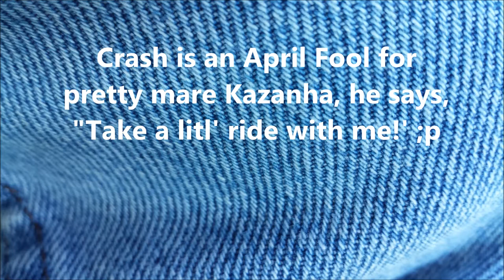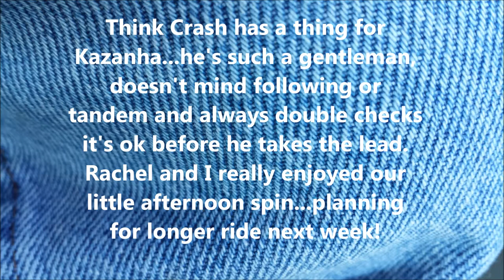Short ride on Crash with Rachel Joiner on Kazanha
Holly Hills back roads are great sandy quiet passages all thru gorgeous SC countryside.